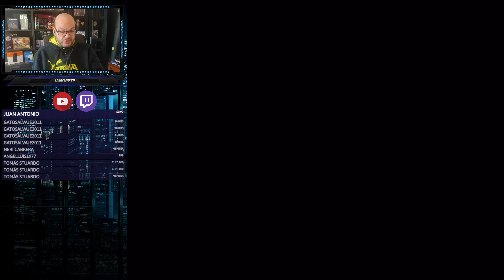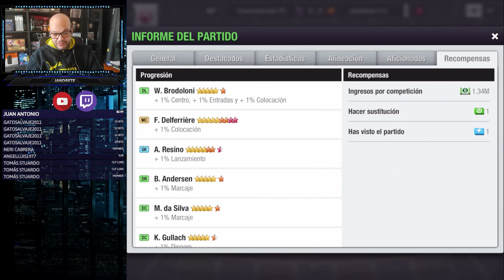Top eleven | Complicado inicio de temporada, hay que intentar sacar puntos.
1- Champions Primer Equipo: 00:00
2- Liga Equipo D: 16:20